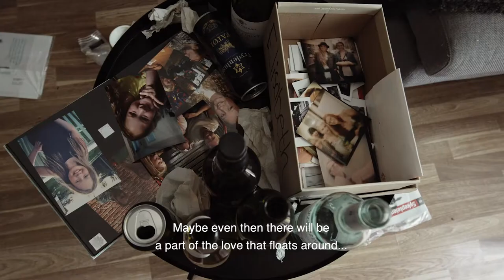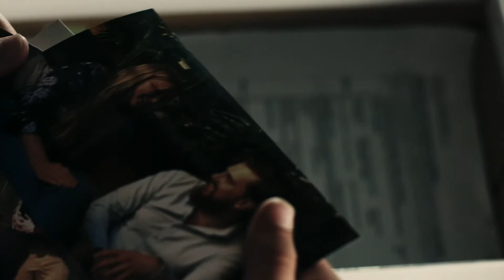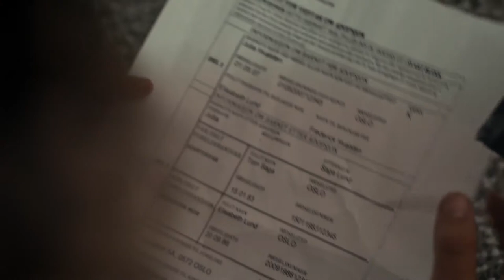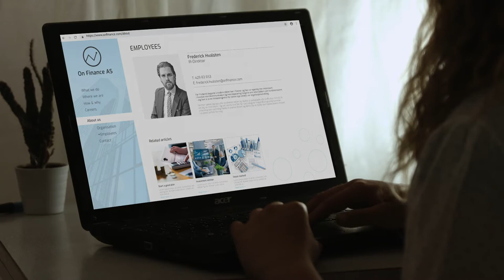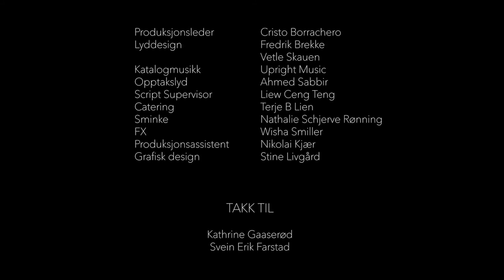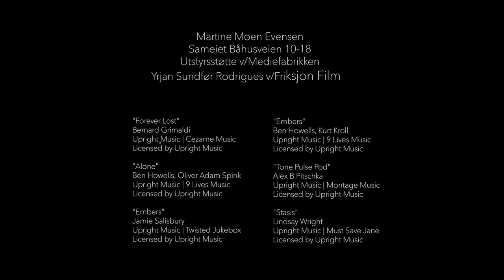Perfekte Vegger Short film drama 2018 I Emilie Aldersjøen I Aleksander Sylvan I Christoffer Nilsson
Julia lives with her father who struggles with alcoholism. After her mother passed away years ago, Julia and her father holds on to the memories through old photographs. Despite her unconditional love for her father, his problems have a damaging impact on Julia’s life. One day she discovers a secret revealing that her dad isn’t her real father, and their relationship is put into a new perspective.

Directed by Camilla Moen-Nilsen and produced by Cristo Borrachero.